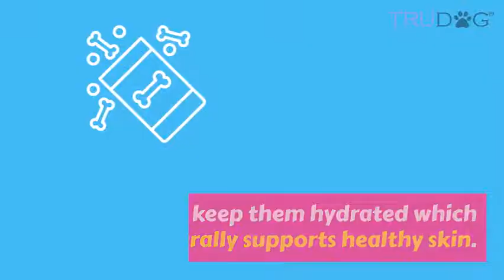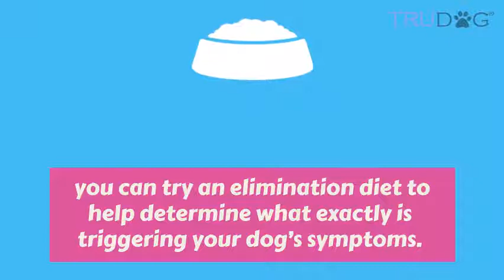7 Tips To Help A Dog With Allergies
Just as people can have allergies to a variety of things, so can dogs. Whether it be food, environmental factors, seasonal triggers, etc., dogs can experience a lot of discomfort if they suffer from allergies.

If your dog appears to be experiencing allergy symptoms (itchy skin, redness on skin or around eyes, runny nose and eyes, excessive licking, sneezing, vomiting, diarrhea, etc.), we have some tips for how you can help keep them under control and also help your furry friend feel better.